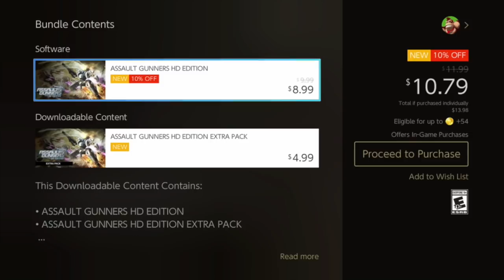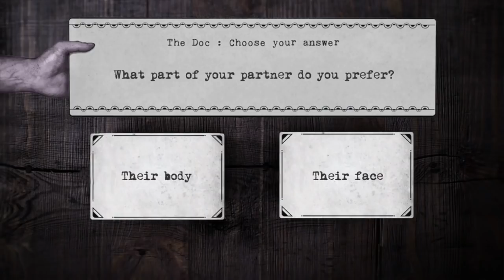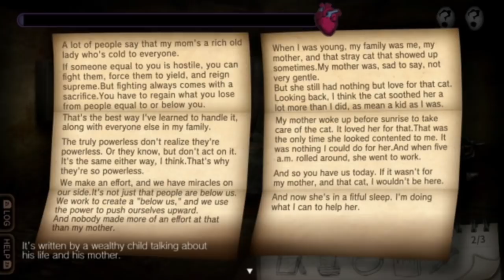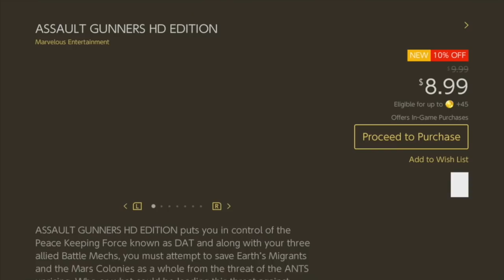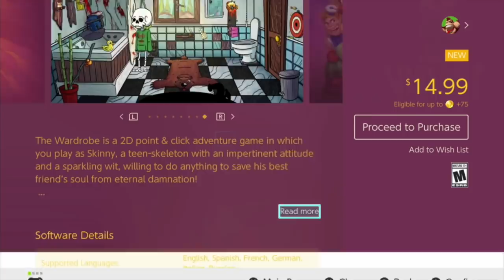eShop Roundup 07/11/2018